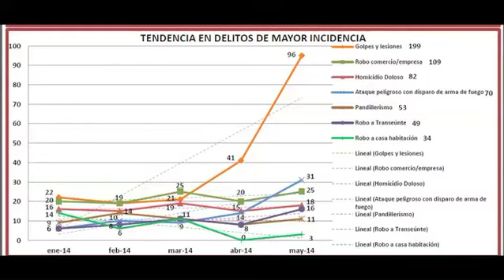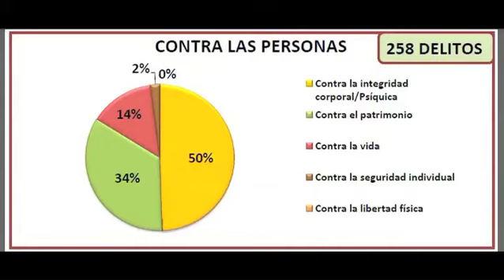Zona Centro, con mayor índice delictivo en León: Observatorio Ciudadano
De acuerdo con el reporte mensual realizado por el observatorio ciudadano, La colonia Centro es la que tiene mayor índice delictivo, incluso encima de áreas tradicionalmente conocidas como conflictivas, como León I, Coecillo y San Miguel.